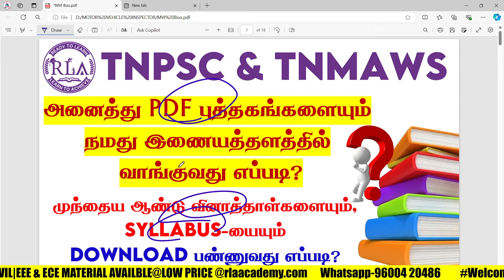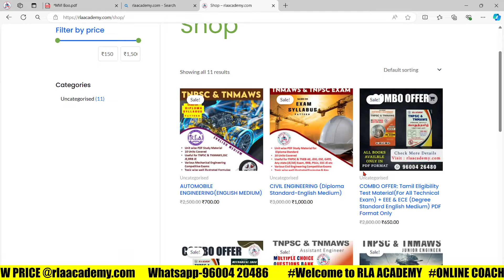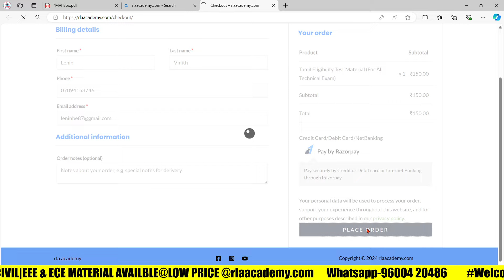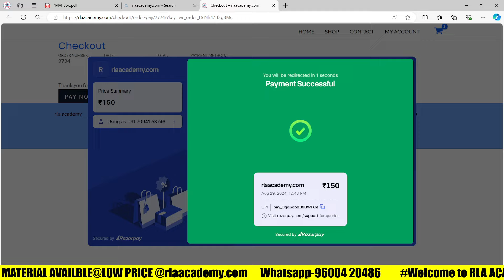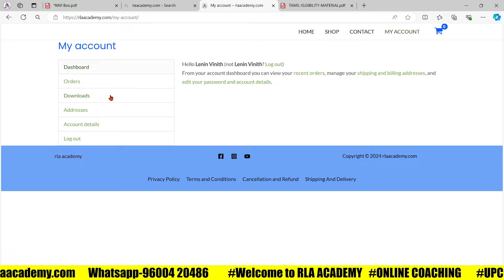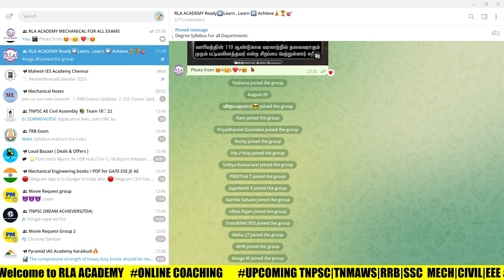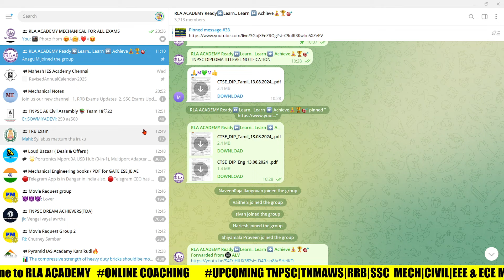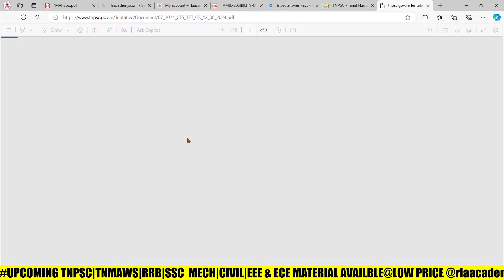🔴PDF Books-யை நமது இணையதளத்தில் வாங்குவது எப்படி? | How to download PYQ & Syllabus for All Exams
motor vehicle exam
motor vehicle exam paper
motor vehicle examiner
motor vehicle inspector exam tamilnadu
motor vehicle inspector exam question paper
motor vehicle inspector exam 2024
motor vehicle inspector exam preparation
motor vehicle representative exam
motor vehicle inspector exam syllabus
motor vehicle inspector exam tamil
motor vehicle exam questions
motor vehicle exam
motor vehicle test questions
motor vehicle test driving
mvi exam question paper
mvi exam
mvi exam date
mvi exam syllabus
mvi exam preparation
mvi exam pattern
Technician exam date 2024
technician exam date
technician exam pattern
technician exam pattern 2024
technician exam
technician expected cut off 2024
technician exam syllabus
technician exam questions
technician exam center
technician exam kab hoga 2024
technician exam process
technician expected exam date
technician exam 2024
tnpsc technical post details in tamil
tnpsc technical service exam
tnpsc technical post apply online
tnpsc technical exam
tnpsc technical services examination
tnpsc technical post details in tamil apply
tnpsc technical exam how to apply
tnpsc technical assistant 2024
tnpsc technical non interview posts details in tamil
tnpsc technical exam preparation
tnpsc technical service exam apply online
tnpsc technical assistant
tnpsc mechanical engineering books
tnpsc mechanical classes
tnpsc mechanical engineering
tnpsc mechanical engineering question papers
tnpsc mechanical engineering study material
tnpsc mechanical
tnpsc mechanical engineering jobs
tnpsc mechanical cutoff
tnpsc mechanical engineering answer key 2024
mechanics tnpsc in tamil